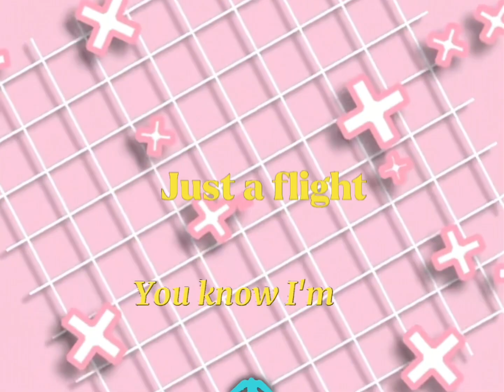Short multifandom Candy style edit idk if I'll finish it or not